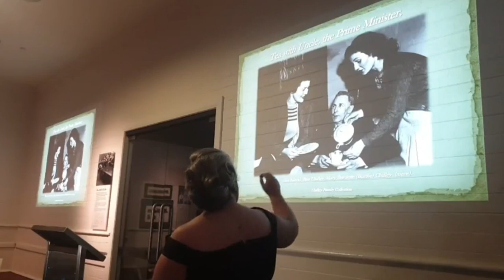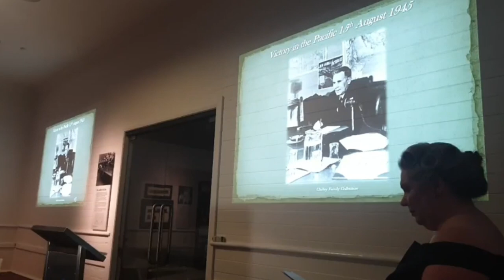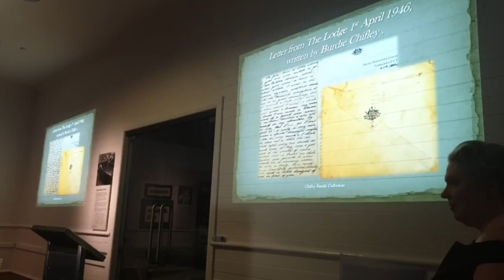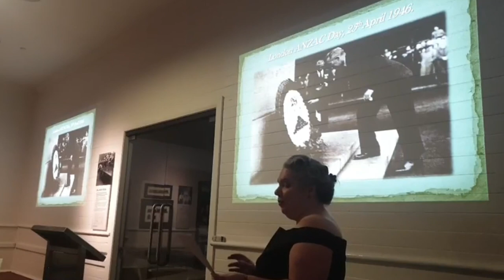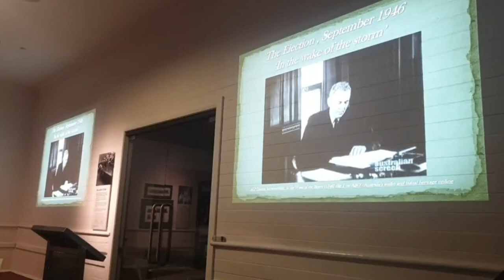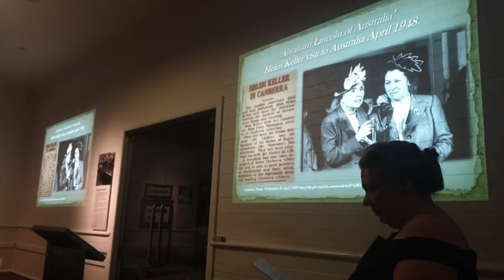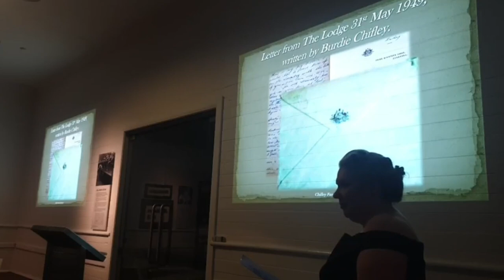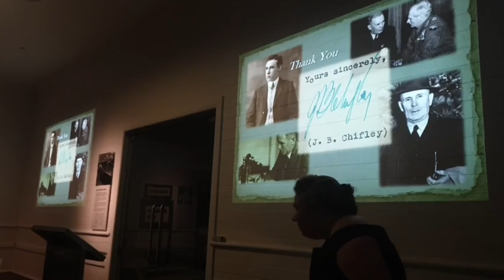An Evening with a Local Statesman, Ben Chifley - Monthly Muster 15 July 2021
Recorded at the Bathurst Rail Museum, BDHS Archivist, Kim Bagot-Hiller, presents a personal family insight into the Bathurst-born 16th Prime Minister, Ben Chifley. With special thanks to the Bathurst Rail Museum and Bathurst Regional Council for supporting this event.